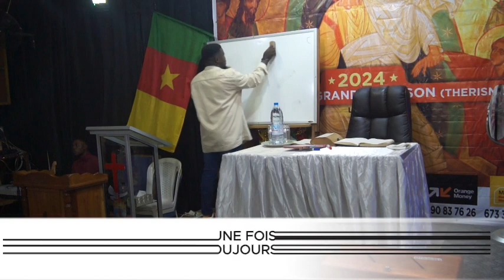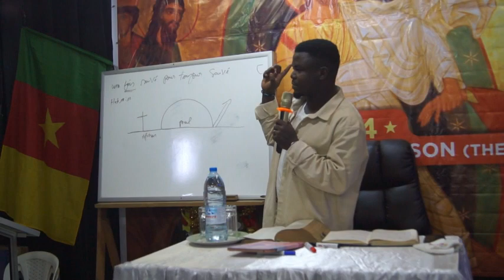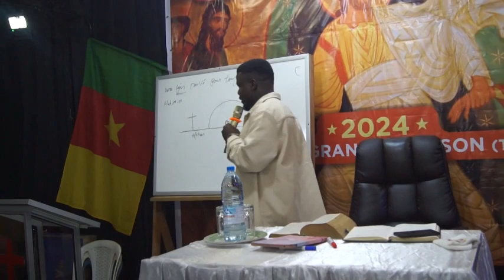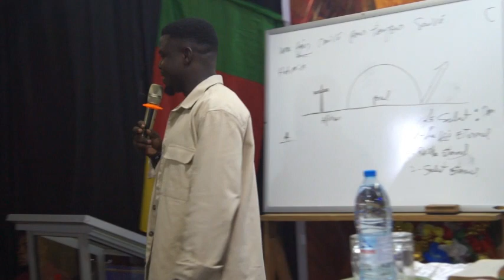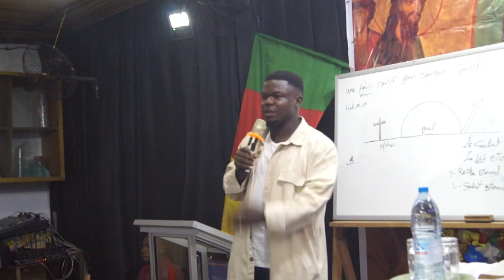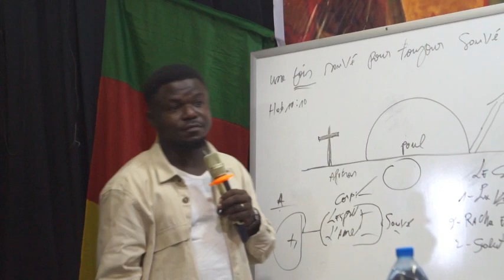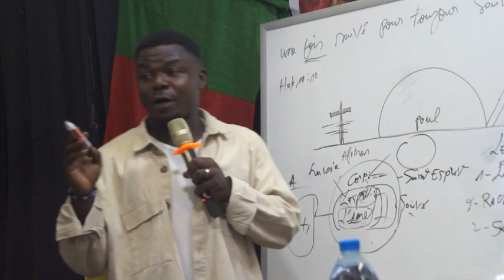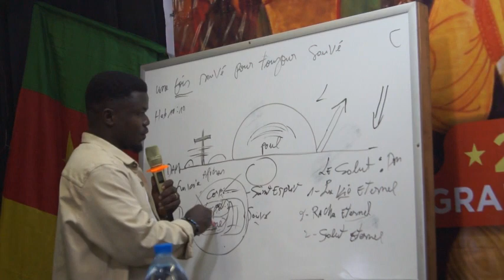une fois sauvé pour toujours sauvé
glorieux service de Mardi 30 janvier 2024